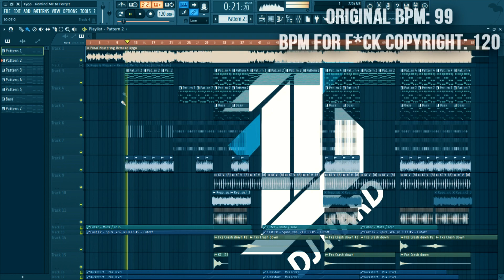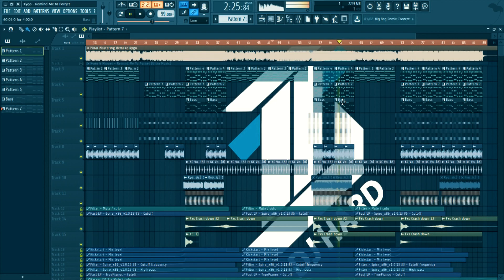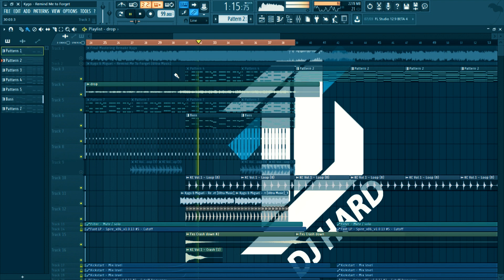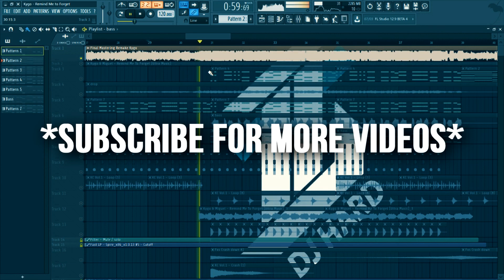Kygo ft Miguel - Remind Me to Forget (FULL REMAKE FL STUDIO) +FLP+ACAPELLA+MIDI 2018